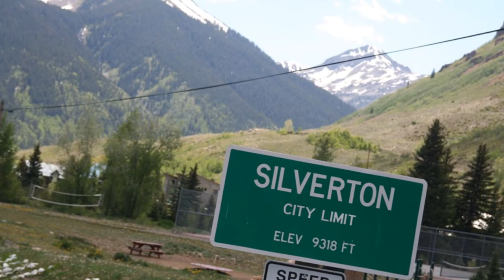Ride the Rockies 2014 with Soundtrack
Ouray - Telluride adventure